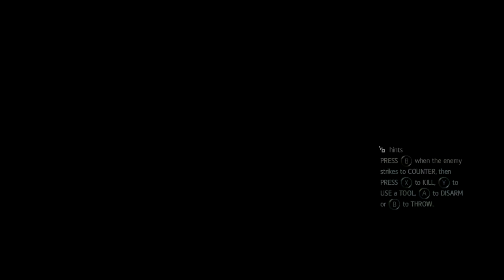Assassin's Creed 4 Black Flag Walkthrough Pt 38 - Burgess & Cockram